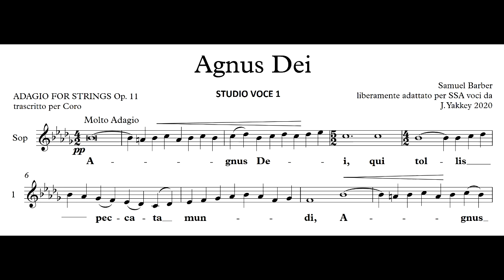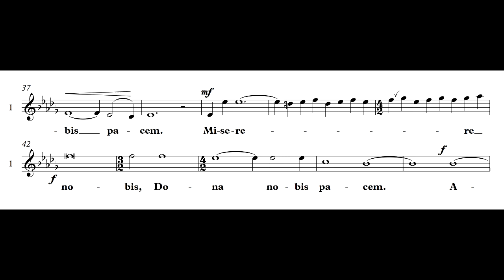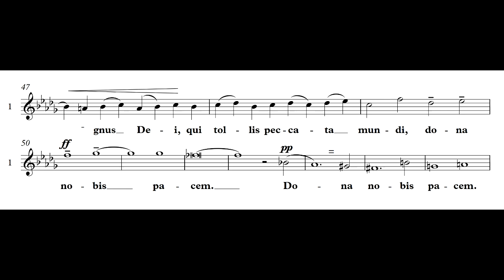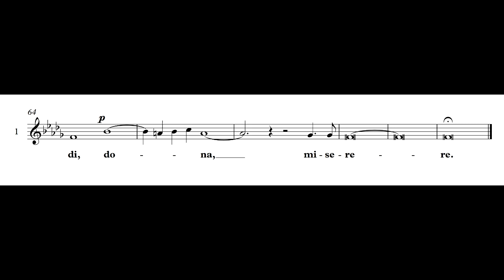Agnus Dei studio voce 1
Coro Giovanile primavera 2020 studio voce 1